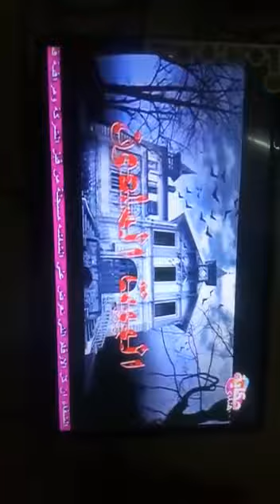احمد هواي في برنامج البيت الملعون (أحمد هواي )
وتفعل جرز شكراا